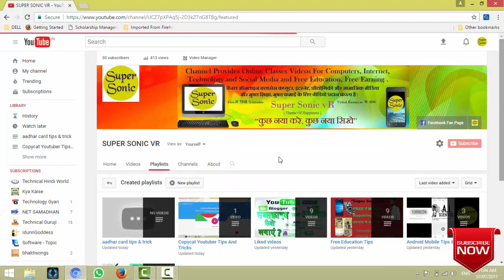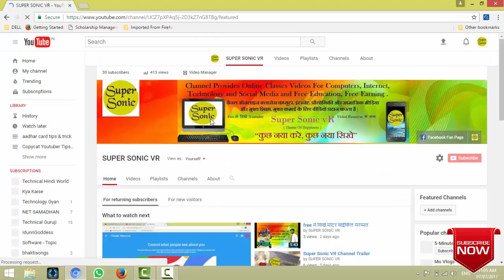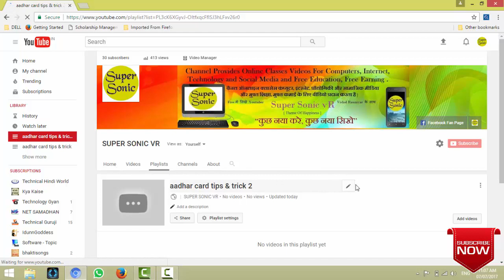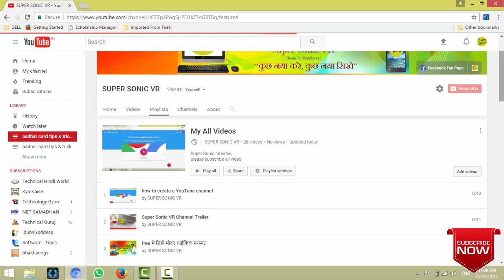How To Create Playlist On Your YouTube Channel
Hello Friends  सबसे असानी से सिखे YouTube पर Playlist बनाना | video को अंत तक देखे और सिख ले Playlist बनाना |
अगर आपको हमसे किसी प्रकार का सहयोग / सहायता चाहिये तो Comment box मे आप अपनी बात लिखा सकते है | हम आपके सहयोग के लिये हर वक्त ततपर रहते है |
YouTuber & Writer – Vishal Rauniyar
Super Sonic VR